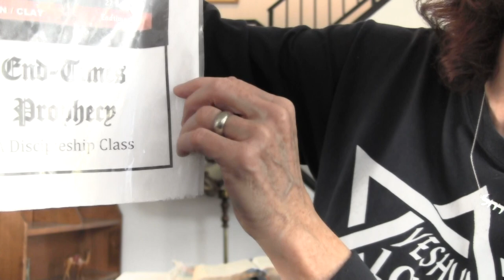01/13/21- HCWPERL Wed Bible Class with Rachel Perl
01.13.21 HCWPERL Wed Bible Class with Rachel Perl
This is part of our Series on the Key Players of the Tribulation